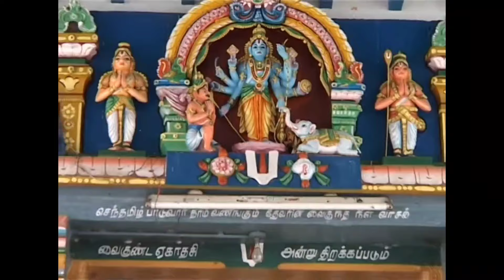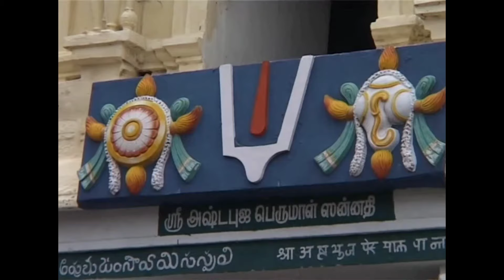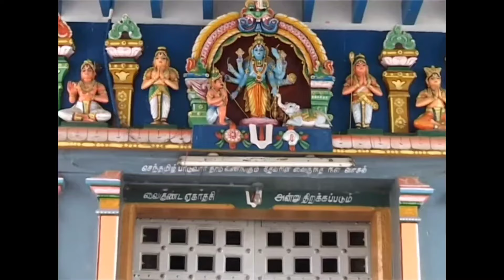Divyadesam 44, Thiru Astabhuajakaran l గజేంద్ర మోక్షస్థలం ll